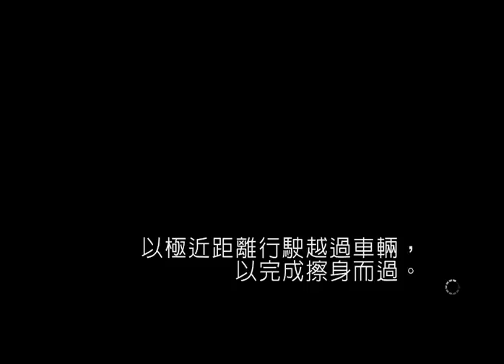NFS14 2016 05 28 17 46 09 310